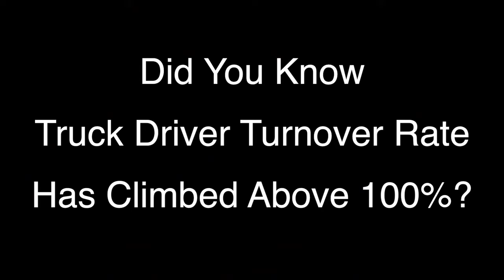Why Truck Driver Teams Stay at R & R Trucking, Inc.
There are many reasons why truck driver teams stay for so long at R & R.  Some of the reasons include:  R & R is a Family -- the Pay and Home Time is the best in the trucking industry --  Our drivers have a sense of pride in the commodities they haul -- and R & R's commitment to our military veterans.  R & R -- Your Road to Success.  randrtruck.com